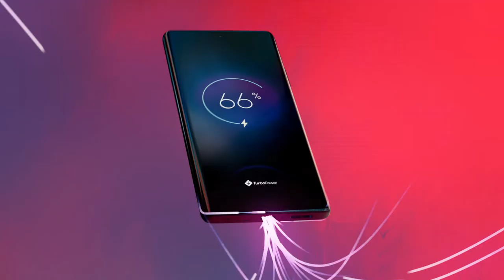motorola edge 30 ultra - Leg je leven vast zonder beperkingen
Wanneer je de grenzen van je leven verlegt, komen er nieuwe mogelijkheden in beeld. We introduceren de motorola edge 30 ultra. Leg je scherpste, mooiste en meest gedetailleerde foto's vast in elk licht met een 200 MP-camerasysteem, de hoogst beschikbare resolutie op dit moment. Ervaar de snelste, krachtigste Snapdragon® processor1, verbeter de gameplay en boost prestaties bij alles wat je doet. Laad op in minuten2 met ongelooflijke 125W-snelheden, de snelste TurboPower™-oplader ooit. Geniet van het schitterende randloze design en de adembenemende weergaven op een volledig indrukwekkend 6,67 inch display van 144 Hz3. En bekijk films met Dolby Atmos® geluid van bioscoopkwaliteit. Het is tijd om uit je comfortzone te komen. Find your edge met de motorola edge 30 ultra.

1. 200 MP - De hoogste resolutie. Leg ongelooflijk gedetailleerde foto's vast bij weinig licht met een enorme sensor die gebruikmaakt van Ultra Pixel-technologie.

2. Toonaangevende Snapdragon® 8+ prestaties.1 Ervaar alles van baanbrekende snelheden tot elite gaming met de snelste, krachtigste Qualcomm-processor.

3. 125W - De snelste TurboPower™-oplader.  Power voor de hele dag in slechts 7 minuten opladen.

4. Schitterend randloos design. Vakmanschap maakt kennis met buitengewoon comfort door naadloos matglas te combineren met een eersteklas, gezandstraald aluminium frame.

5. Randloze 6,67 inch pOLED-display van 144 Hz. Geniet van adembenemende weergaven van rand tot rand, meer dan een miljoen levensechte kleurtinten en een waanzinnig snelle vernieuwingsfrequentie.

6. Dolby Atmos® geluid van bioscoopkwaliteit.  Dompel jezelf onder in multidimensionaal geluid, of je nu luistert via een hoofdtelefoon of de krachtige luidsprekers van je smartphone.

7. Ervaar je smartphone met Ready For. Maak draadloos verbinding met een tv om mobiele games te spelen, videogesprekken te voeren en de apps van je smartphone op een groot scherm te gebruiken.

Wil je op de hoogte blijven van introducties, promoties en meer?

Wil je op de hoogte blijven van het laatste nieuws en promoties?